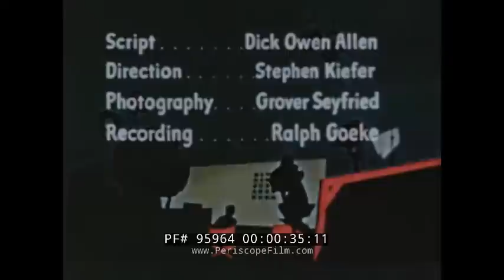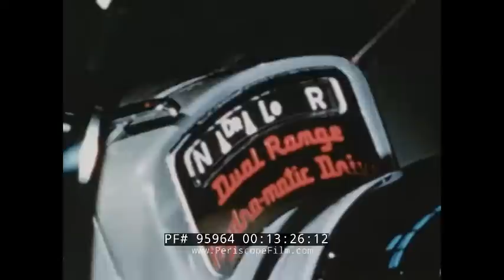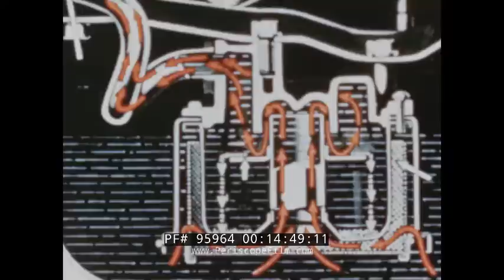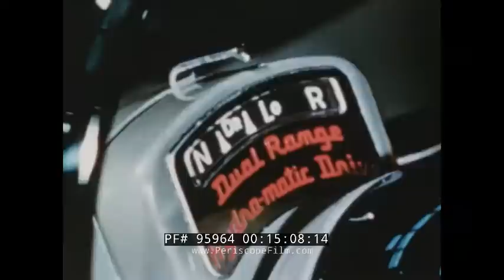"STEPPING UP WITH THE JONESES" 1951 PONTIAC CAR PROMO FILM HYDROMATIC DRIVE 95964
The Pontiac Motor Division of General Motors Corporation, in cooperation with its 4,200 Pontiac dealers, presents a 1951 color movie called, Stepping Up with the Joneses, with script by Dick Owen Allen, directed by Stephen Kiefer, photography by Grover Seyfried and recorded by Ralph Goeke. The movie opens with a woman filling glass containers of milk, and the storing them in her refrigerator, 00:43. Mother and son discuss the family car around the dining room table, 2:00. The father enters and the family sits at the table together discussing the family car, 2:30. The father stirs milk into his coffee, thinking it is cream, 5:05. The father describes the new Pontiac features, including the integrated power-train made up of high compression engine, dual range, hydromatic drive and high-performance economy axle, 5:30. “The car with the power you want, when you want it, where you want it”. The Jones family arrive at the Pontiac dealership and are greeted by a salesman, 6:06. The Blue Pontiac is pictured, 6:22. The Pontiac salesman pitches the new car to the Jones family, 6:55. The hood ornament and nameplate are displayed, 7:59. The wheel disc, side moldings and trunk handle are featured, 8:04. The salesman shows the trunk of the car, 8:45. The Jones family get in the Pontiac to explore the interior, 9:10. The interior features of the car are shown, 9:50. Trim materials of the seat are shown, 10:01. Mrs. Jones sits in the backseat and talks with the salesman, 10:20. Locking rear-handles, 10:40. The salesman points out the “body by Fisher” design. Fisher Body was an automobile coachbuilder founded by the Fisher brothers in 1908 in Detroit, Michigan; it had been a division of General Motors for many years, but in 1984 was dissolved to form other General Motors divisions. Fisher & Company (originally Alloy Metal Products) continues to use the name. The name and its iconic "Body by Fisher" logo were well known to the public, as General Motors vehicles displayed a "Body by Fisher" emblem on their door sill plates until the mid-1990s. An illustration shows the twin-duct ventilation system, 11:35. Dual range performance and the integrated power train are shown in a video illustration, 12:10. Mr. Jones sits behind the wheel and discusses the Pontiac with the salesman, 13:10. The dual range hydromatic drive shifter is featured, 13:34. No clutch in the Pontiac, the brake and gas pedals are shown, 13:50. The Jones family takes a Pontiac for a test drive, 14:30. The Pontiac engine, 14:44. Oil cleaner, 14:50. Downdraft carburetor, 14:56. White Pontiac is parked, 15:38. The salesman gives Jimmy Jones a model Pontiac car, 16:28. The Jones family discusses the value of their Pontiac, 17:15.